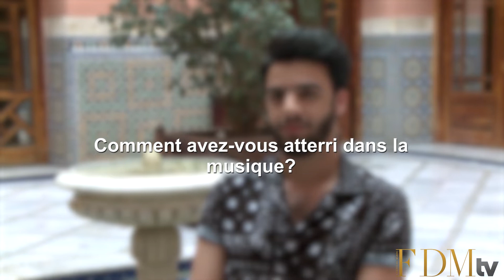Nouamane Belaiachi, un jeune talent qui cartonne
Chanteur et auteur-compositeur, Nouamane Belaiachi a réussi à imposer son style sur la scène nationale. Ses chansons, à l’instar de Madamti, cartonnent, et ses rythmes séduisent un public de plus en plus nombreux. Son secret ? Un rythme bien mené, un bon choix de paroles et des millions de fans. Il nous en parle dans cette interview.